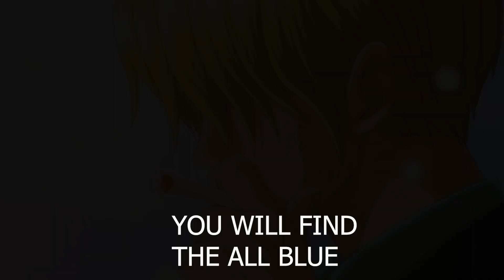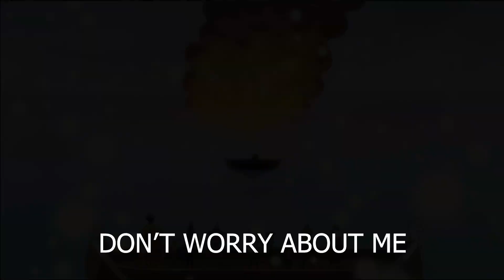"I'M HAPPY" - A Song of The Going Merry (One Piece)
It's hard to believe how moved I was by the "passing" of a boat... I'm sure, however, many of you can sympathize.